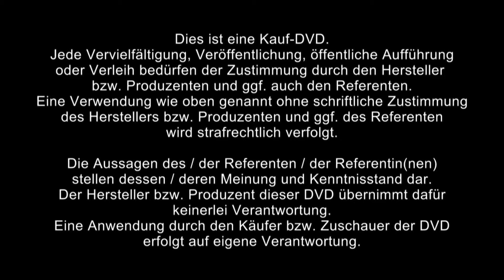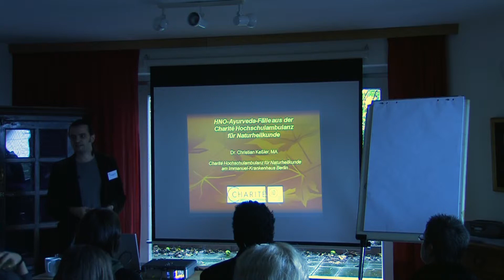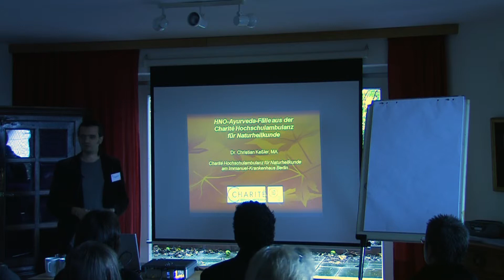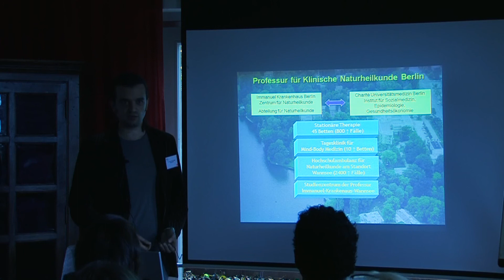1/6: Dr. med. Christian Kessler: Drei HNO-Fallberichte aus der Charité-Hochschulambulanz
Vielfach beschäftigen wir uns in Deutschland vor allem theoretisch mit Ayurveda, insbesondere dann, wenn es um spezielle indikationsbasierte medizinische Fragestellungen geht.

In dieser Session werden deshalb 3 ganz konkrete Patientenfälle aus der Ayurveda-Ambulanz an der Berliner Charité Hochschulambulanz für Naturheilkunde vorgestellt, die veranschaulichen sollen, dass wir auch und insbesondere bei chronischen und teils schwerwiegenden Erkrankungen unsere PatientInnen mit Ayurveda sehr erfolgreich behandeln können.

1. Fall: Hilfe -- ich kann nicht mehr riechen! - Seit Jahren Anosmie.
2. Fall: Mein Kopf platzt! -- Kopfschmerzen schlimmer als Migräne.
3. Fall: Immer diese Mandeln! -- Rezidivierende Tonsillitis.